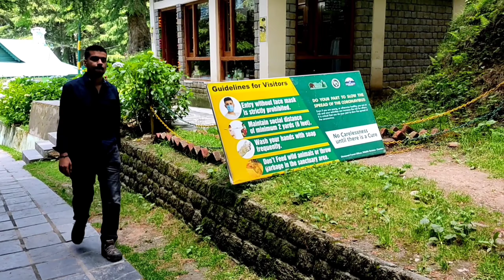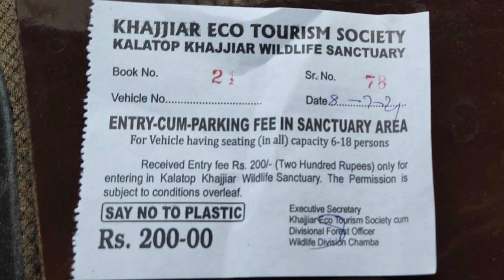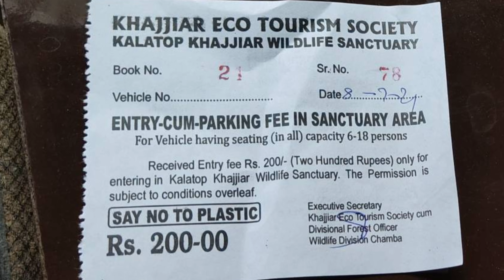Kalatop Wildlife Sanctuary 3 । kalatop। wildlifesanctuary । Himachal Pradesh । chamba।